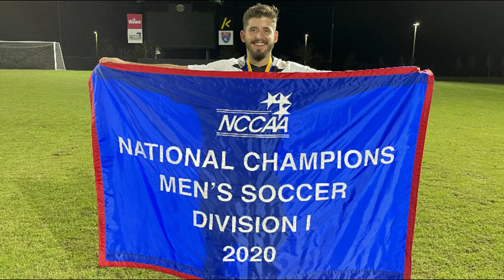Felipe Gruber Soccer Highlights 2020